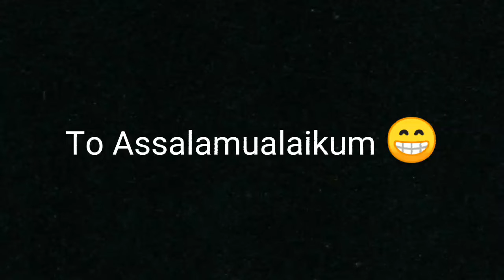FREEFIRE FUNNY MOMENTS 😜🤣PART 3||FFSK GAMER||ff tiktok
FREEFIRE FUNNY MOMENTS 😜🤣PART 3||FREEFIRE||FUNNY MOMENTS||FREEFIRE FUNNY MOMENTS||FFSK GAMER

FREEFIRE
FFSK GAMER
FUNNY MOMENTS
FREEFIRE FUNNY MOMENTS
FREEFIRE FUNNY MOMENTS PART 3
FREEFIRE FUNNY MOMENTS BY FFSK GAMER
FREEFIRE FUNNY MOMENTS PART 3 BY FFSK GAMER
GARENA FREEFIRE
TRENDING
ROASTING
VLOGGING
EXPERIMENTS
VIRAL
EMIWAYBANTAI VS KRISHNA
TOTAL GAMING
TECHNO GAMERZ
LGFF GAMER
BEAST FF
wtf free fire moment

@Rufe Bhai FF
@AJ FF
@MR ABU
@LGFF gamer
@Total Gaming
@Techno Gamerz
@Desi Gamers